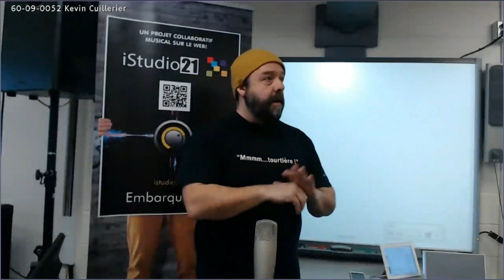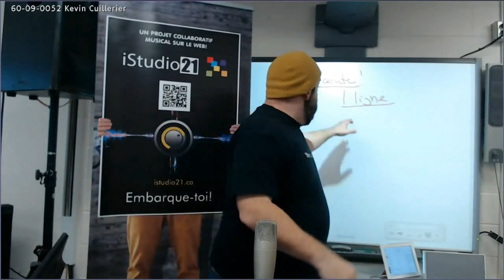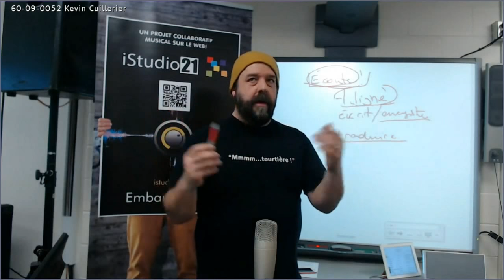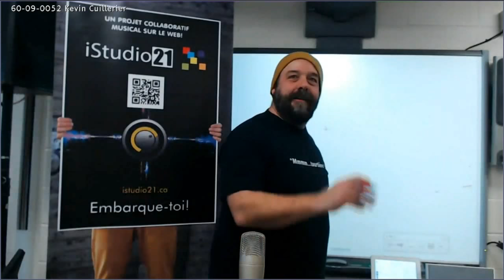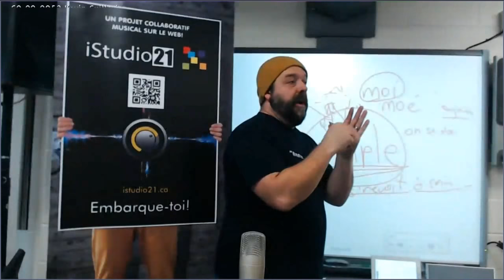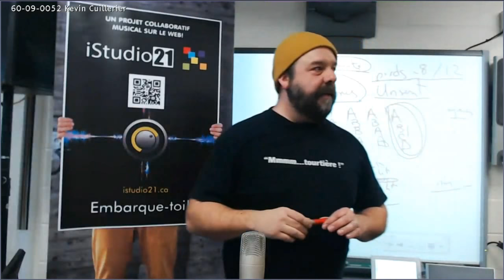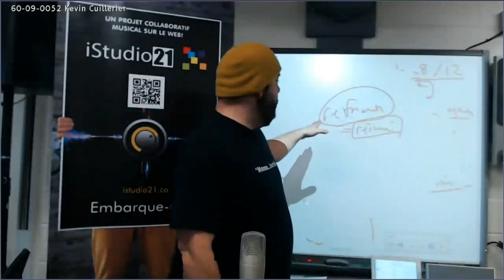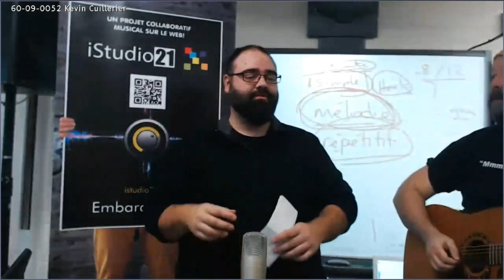iStudio21- Atelier en écriture de chanson avec Stef Paquette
Atelier d'écriture de chanson avec Stef Paquette.